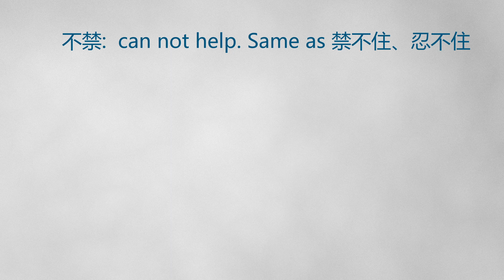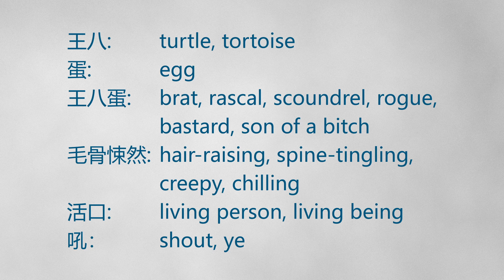Chinese Language Funnies: Lost in Translation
汉语学习 Chinese Speaking for Beginner
Join us for a comical journey into the world of Chinese language learning. Learn Mandarin with a delightful twist, exploring the joy of language education through laughter. Get ready to laugh while you learn!

The Mandarin Chinese Crash Course series is going to help beginners and travelers to learn Mandarin Chinese and master Chinese language speaking skills quickly.